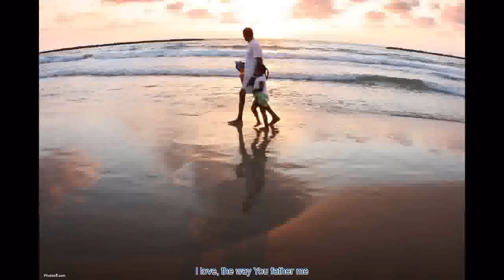Father Me - Rick & Cathy Riso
Oh Father of the fatherless in whom all families are blessed
I love the way You father me

This song was originally written and recorded by worship leader Graham Kendrick, was also recorded by Rick Riso and his wife Cathy in the family worship album "As For Me and My House".